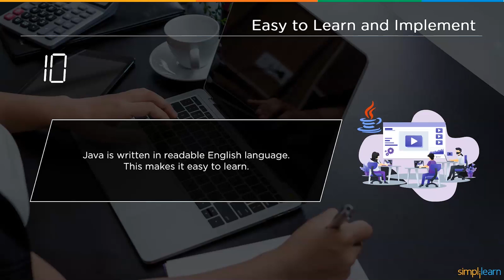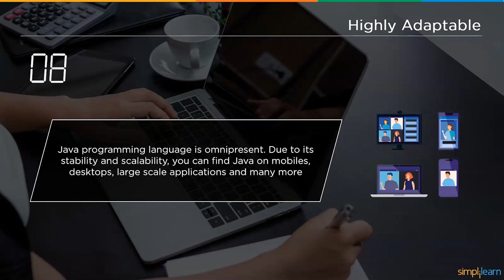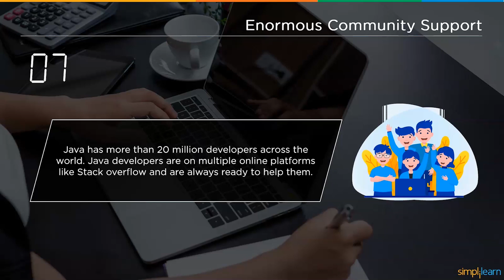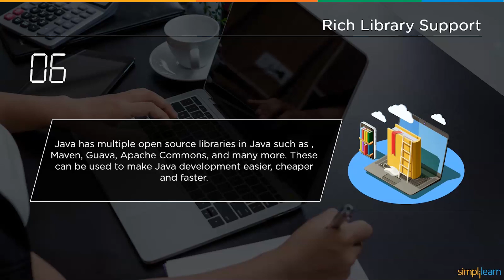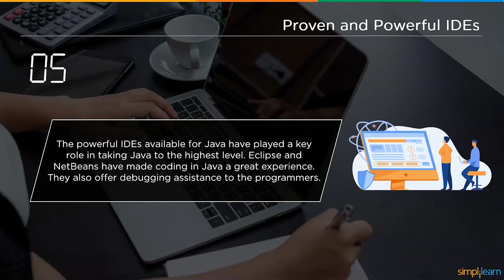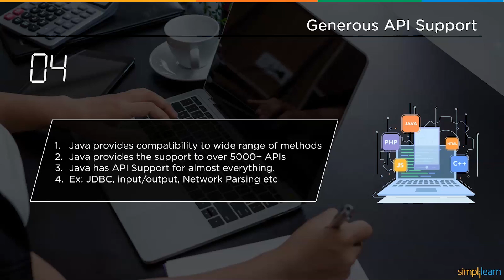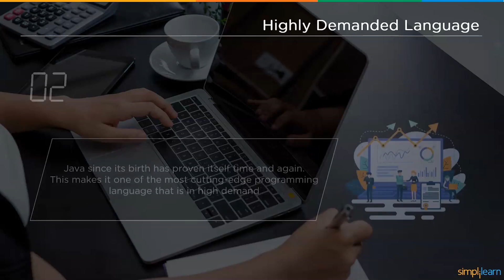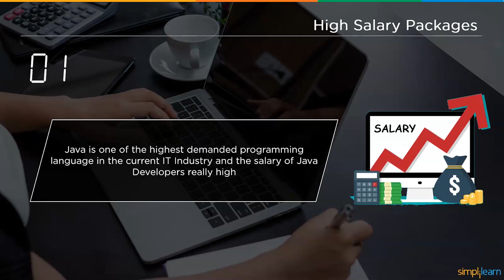Top 10 Reasons To Learn Java | Why You Should Learn Java In 2026? | Java Programming | Simplilearn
️️🔥Full Stack Development Program with Generative AI, delivered by Simplilearn in collaboration with Purdue University

This video is based on the Top 10 Reasons to Learn Java. This will explain to beginners why you should learn Java in 2026 with a detailed explanation for a better learning experience. This Java Programming video can be your one-stop solution for all the queries related to java.

00:00 Introduction
01:00 Easy to learn
02:20 Platform Independent
03:20 Highly Adaptable
04:07 Enormous Community Support
04:40 Rich Library Support
05:30 Powerful IDEs
06:30 Generous API Support
07:15 Supports Big Data A. I and M.L
08:00 Highly Demanded Language
09:05 High Salary

Java is an object-oriented, class-based, high-level programming language used for software development, mobile application development, website development, desktop application development, and much more. Java is one of the leading and in-demand programming languages in the current IT industry.

✅ Skills Covered
- Agile
- Git
- SQL
- Core Java
- Spring
- Spring Boot
- HTML and CSS
- AWS
- Docker
- Jenkins
- JavaScript
- ReactJS
- Cucumber
- Maven JSP
- JDBC
- MongoDB
- JUnit